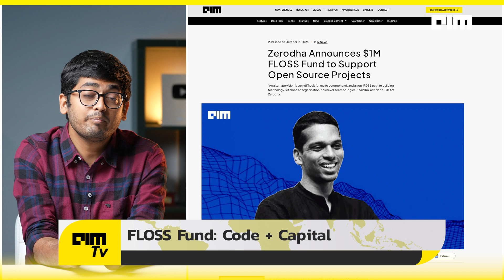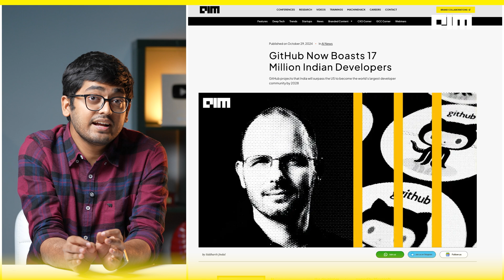The ₹6 Lakh Crore Bet on Open Source: Inside Zerodha’s FOSS Strategy | FrontPage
Zerodha manages ₹6 lakh crore in assets and runs one of India’s biggest stock trading platforms. But here’s the twist — it’s all built on open-source software.

No fancy enterprise tools. No big tech vendors. Just free, open code — the kind anyone can use, improve, and share.

Zerodha’s tech team, led by CTO Kailash Nadh, didn’t just build on open source — they also give back. They’ve set up a $1 million annual fund to support the very tools their business runs on. From trading engines to internal tools now used in universities and governments, they’re proving that open source isn’t just reliable — it’s the future.

But here’s the problem: while Indian startups use open-source software daily, very few contribute to it. Zerodha is one of the rare exceptions.

This video explains why that matters—not just for tech but also for India’s future in AI, innovation, and digital trust.

Watch till the end to find out why the ₹6 lakh crore question might just be: will the rest of India Inc. follow Zerodha’s lead?